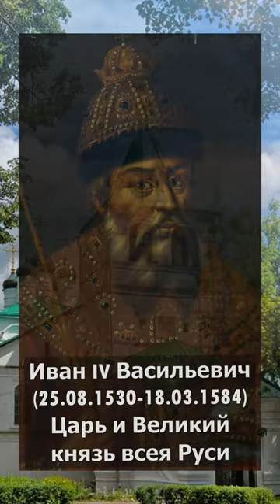Столицы русского государства (часть 3)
Интересные факты обо всем